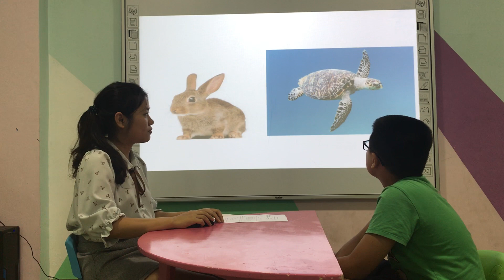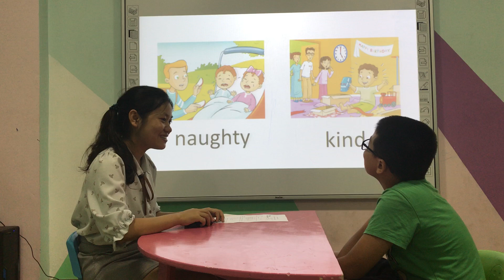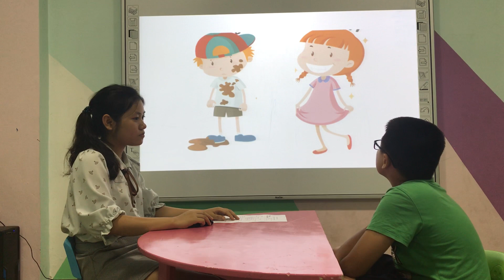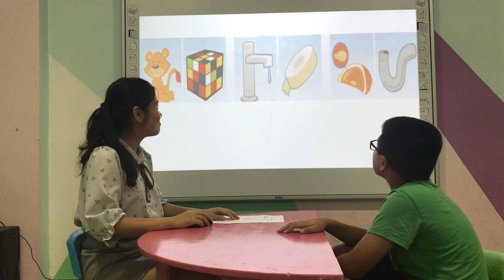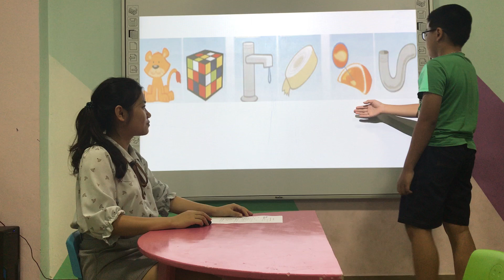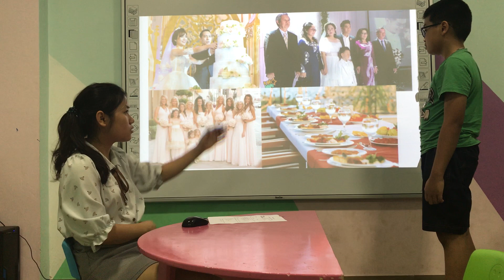Nick- Moon 2- Speaking test Fa 2 unit 13,14,15 7/2/2019